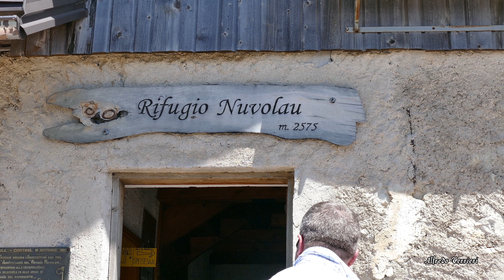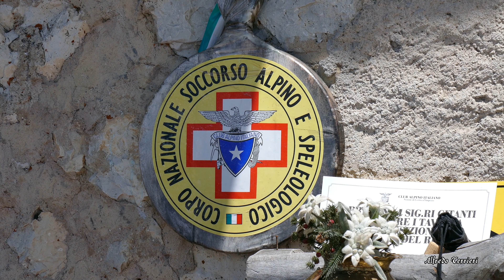CORTINA D'AMPEZZO (RIFUGIO NUVOLAU 4k)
Escursione semplice e molto panoramica sulle più belle cime delle dolomiti.
Dal rifugio Nuvolau il panorama si estende sulle più belle cime dolomitiche dall'Averau alla Marmolada all'Antelao al Pelmo alle Tofane alle Cinque Torri al Lagazuoi e alla Croda da Lago e tante altre cime.

Buona visione e se vi è sembrato piacevole il video “ISCRIVERVI” al canale basta un click. Fate cosa gradita al sottoscritto e in più non costa niente.